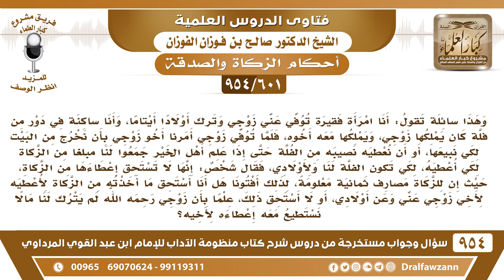[601 -954] ما حكم شراء بيت لمرأة فقيرة مع أولادها الأيتام من أموال الزكاة؟ - الشيخ صالح الفوزان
-[601 /954] السؤال: وهذا سائلةٌ تقُوْل: أنا امرأةٌ فقيرة توفي عني زوجي وترك أولادًا أيتامًا، وأنا ساكنة في دور من فلةٍ كان يملكها زوجي، ويملكها معه أخوه، فلما توفي زوجي أمرنا أخو زوجي بأن نخرج من البيت لكي نبيعها، أو أن نُعطيه نصيبه من الفلة حتى إذا علم أهل الخير جمعوا لنا مبلغا من الزَّكاة لكي أُعطيه، لكي تكون الفلة لنا ولأولادي، فقال شخصٌ: إنها لا تستحق إعطاءها من الزكاة، حيثُ إن للزكاة مصارف ثمانية معلومة، لذلك أفتونا هل أنا أستحق ما أخذته من الزكاة لأعطيه لأخي زوجي عني وعن أولادي، أو لا أستحق ذلك، علمًا بأن زوجي رحمه الله لم يترك لنا مالًا نستطيع معه إعطاءه لأخيه؟
الجواب: إذا كنتم فقراء ولا تستطيعون شراء البيت إلا من الزكاة فلا بأس، لا بأس بذلك هذا أولى ما تُصرف فيه الزكاة لأنكم فقراء ومحتاجون إلى سكن، وأيضًا امرأة وأيتام، هم أحوج النَّاس إلى هذا الشيء.
للاشتراك في قناة الشيخ صالح الفوزان
سؤال وجواب من شرح منظومة الآداب ( 945 ) مقطع

للاستفسار والإقتراحات والدعم
رئيس الفريق
لمشروع كبار العلماء